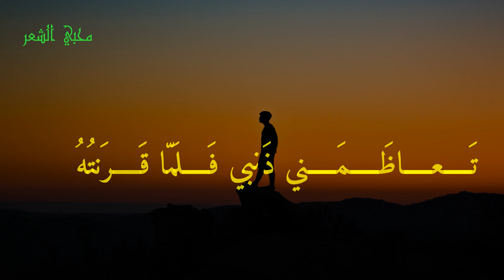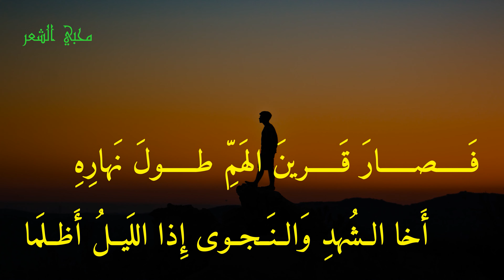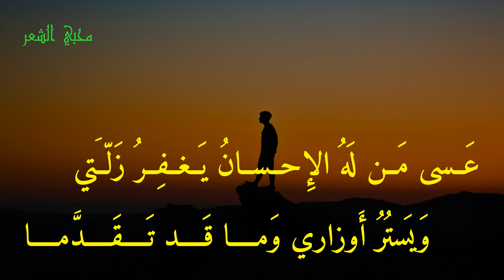ابتهال الإمام الشافعي رحمه الله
شعر بموسيقى صامتة

الإمام الشافعي - ولما قسا قلبي وضاقت مذاهبي
أروع ما قيل في الإبنهال

وَلَمّا قَسا قَلبي وَضاقَت مَذاهِبي
جَعَلتُ الرَجا مِنّي لِعَفوِكَ سُلَّما
تَعاظَمَني ذَنبي فَلَمّا قَرَنتُهُ
بِعَفوِكَ رَبّي كانَ عَفوُكَ أَعظَما
فَما زِلتَ ذا عَفوٍ عَنِ الذَنبِ لَم تَزَل
تَجودُ وَتَعفو مِنَّةً وَتَكَرُّما
فَلَولاكَ لَم يَصمُد لِإِبليسَ عابِدٌ
فَكَيفَ وَقَد أَغوى صَفِيَّكَ آدَما
فَلِلَّهِ دَرُّ العارِفِ النَدبِ إِنَّهُ
تَفيضُ لِفَرطِ الوَجدِ أَجفانُهُ دَما
يُقيمُ إِذا ما اللَيلُ مَدَّ ظَلامَهُ
عَلى نَفسِهِ مَن شِدَّةِ الخَوفِ مَأتَما
فَصيحاً إِذا ما كانَ في ذِكرِ رَبِّهِ
وَفي ما سِواهُ في الوَرى كانَ أَعجَما
وَيَذكُرُ أَيّاماً مَضَت مِن شَبابِهِ
وَما كانَ فيها بِالجَهالَةِ أَجرَما
فَصارَ قَرينَ الهَمِّ طولَ نَهارِهِ
أَخا الشُهدِ وَالنَجوى إِذا اللَيلُ أَظلَما
يَقولُ حَبيبي أَنتَ سُؤلي وَبُغيَتي
كَفى بِكَ لِلراجينَ سُؤلاً وَمَغنَما
أَلَستَ الَّذي غَذَّيتَني وَهَدَيتَني
وَلا زِلتَ مَنّاناً عَلَيَّ وَمُنعِما
عَسى مَن لَهُ الإِحسانُ يَغفِرُ زَلَّتي
وَيَستُرُ أَوزاري وَما قَد تَقَدَّما